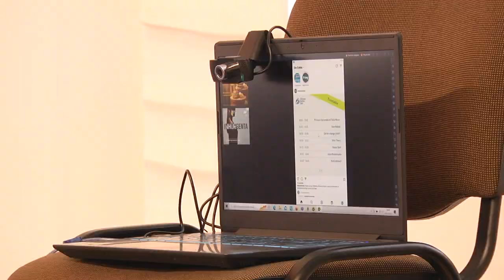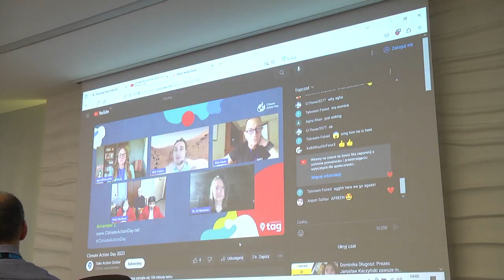Uczniowie ZSE walczą o klimat